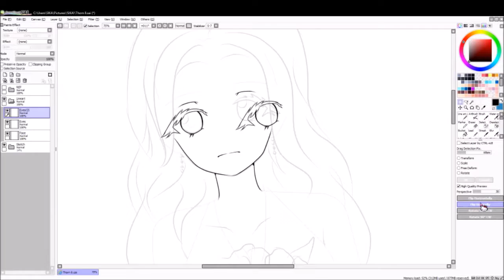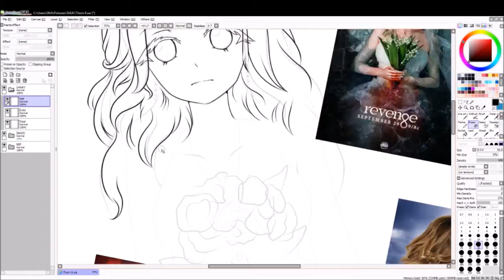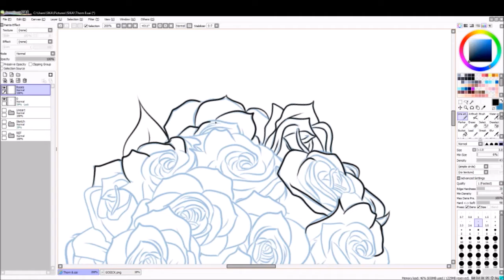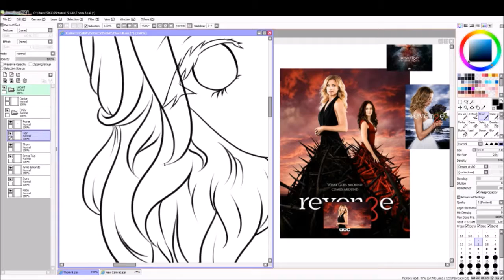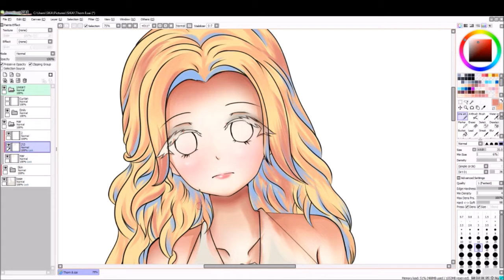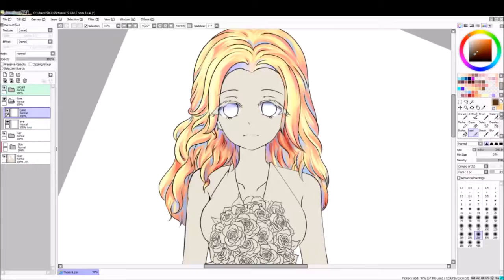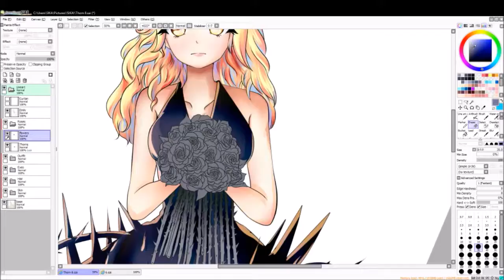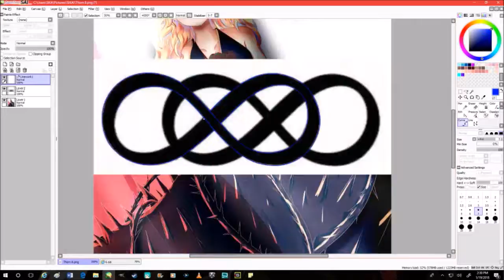【Paint Tool Sai Timelapse】Emily Thorn from ABC's Revenge ∞ 💙Merisu💙 Speedpaint 78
Last year my sister Evy introduced me to her favorite show Revenge. We’ve been watching it every night [we took some breaks in between] I loved the show so much and from episode one I wanted to draw Emily based on the show’s poster. So just this week I finished it and I LOVED IT. So I came out with this lil beauty. Emily Thorne in my Anime-ish style. I had a lot of fun with it. And I hope you like it.
Character Based of Emily Thorne
Show. Mike Kelly’s ABC Revenge
Original Owner The anime design was made by me but she is based off Emily Thorne created by Mike Kelley
Time 5 hours and a half
Music Used
Every Time you Kissed Me English Cover by Yorozuya ft maliainu
Your Soul Angle Beats OP Piano by Animenz Piano Sheets
Song of Fire and Storm a capella by aFlowerSmiles
If you have a request please check out this